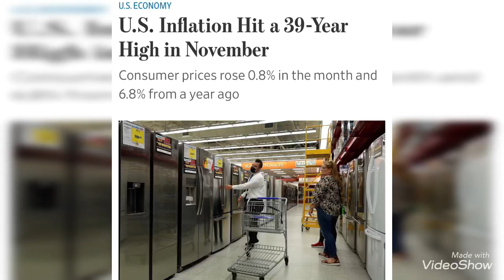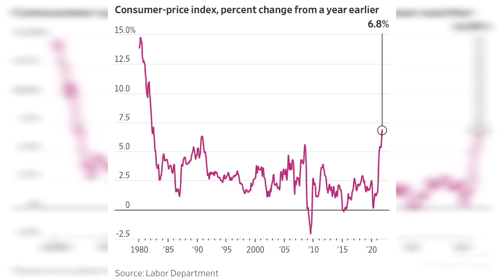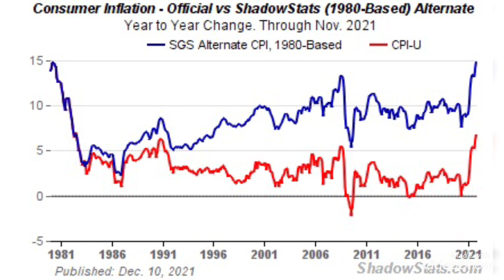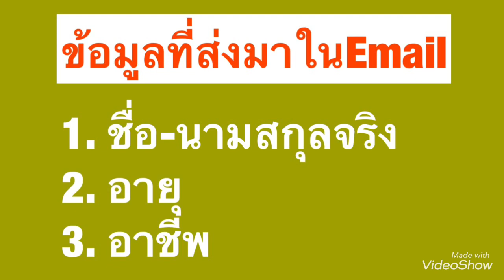ตัวเลขเงินเฟ้อในขณะนี้อาจสูงกว่าที่เห็น เมื่อใช้วิธีการคำนวณย้อนไปในปีทศวรรษ1980s!?